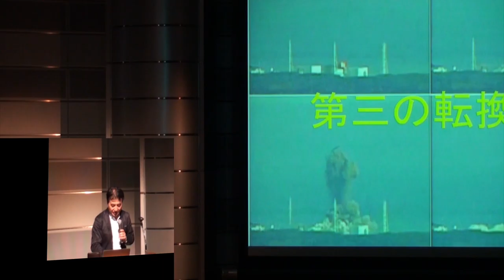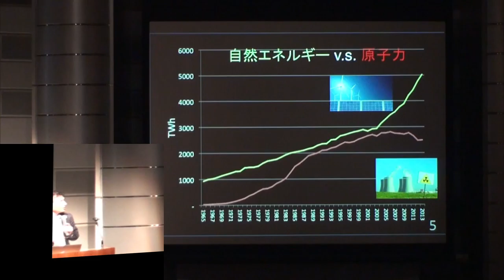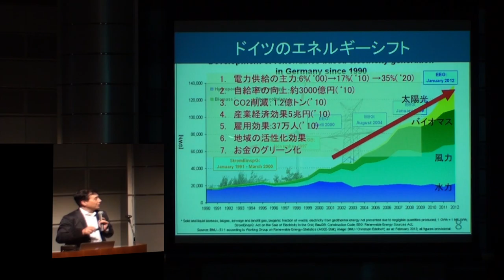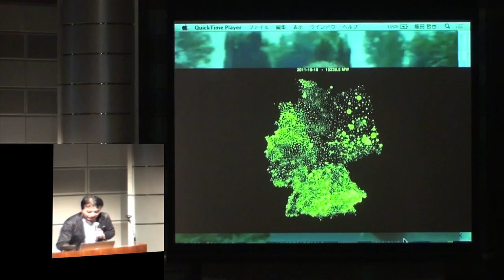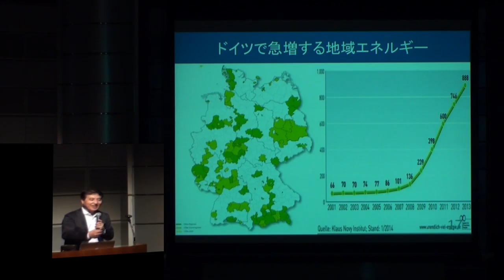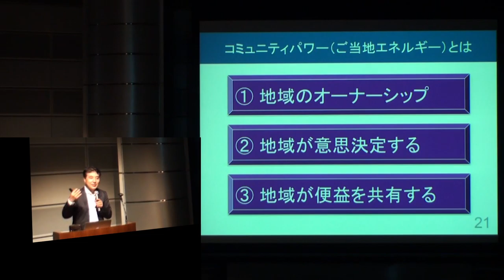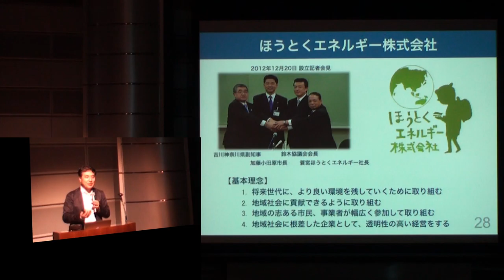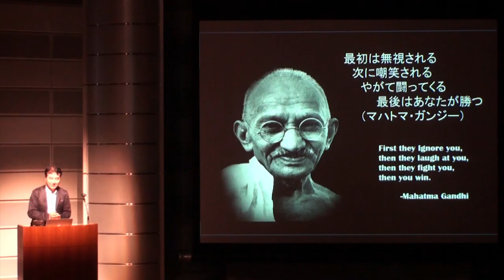第41回講演会：飯田哲也 五井平和財団「21世紀の価値観」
講師：飯田哲也　認定NPO法人環境エネルギー政策研究所（ISEP)所長

近年、気候変動の危機、エネルギー資源の危機、そして福島第一原発などのグローバルな危機の中で、世界の自然エネルギーは、「人類史第４の革命」と例えられるほどの加速度的な拡大を続けており、目に見えるエネルギー変革が進みつつあります。

これを主導しているのが、地域分散ネットワーク型のダイナミズムが引き起こしつつある、“分散型エネルギー革命”というエネルギーシフトです。
国内外の“分散型エネルギー革命”の実例とそのダイナミックな展開を紹介し、３．１１後の日本のエネルギー変革を構想します。

Profile:　いいだてつなり　１９５９年生まれ。原子力産業や原子力安全規制などに従事後、「原子力ムラ」を脱出し、北欧での研究活動や非営利活動を経て、ISEPを設立。自然エネルギー政策の第一人者であり、先進的かつ現実的な政策提言と積極的な活動や発言により、政府や地上自治外のエネルギー政策に大きな影響を与えている。

３．１１後は、いち早く「戦略的エネルギーシフト」を提言して公論をリード。福島第一原発事故発生以降は、内閣官房長官原子力事故再発防止顧問会議委員をはじめ政府や地方自治体の委員を数多く歴任。孫正義氏による「自然エネルギー財団」設立の中心を担い、業務執行理事も務めた。